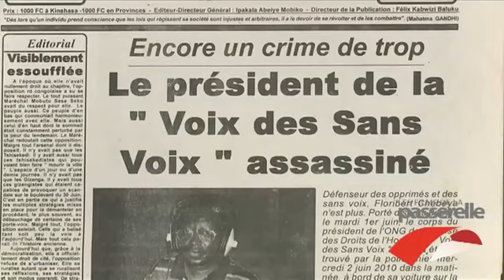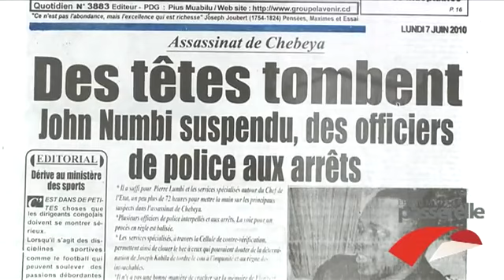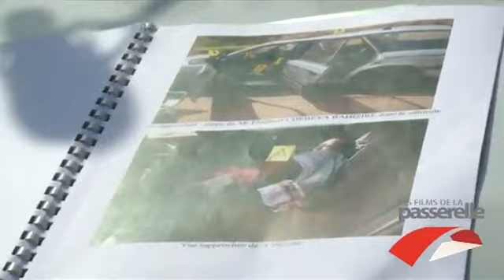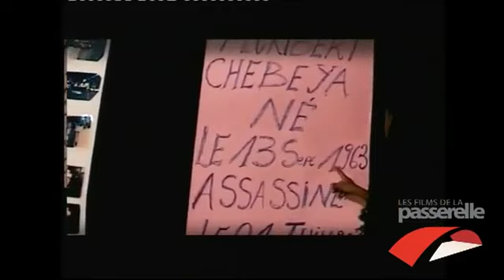L'affaire Chebeya, un documentaire de Thierry Michel - Preview.flv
"L'AFFAIRE CHEBEYA", de Thierry Michel.

Le 3 juin 2010, Floribert Chebeya, militant congolais des Droits de l'Homme et directeur de l'ONG " La voix des sans voix" ,est retrouvé assassiné dans sa voiture. Sa mort a été grossièrement maquillée en crime sexuel. Son chauffeur a disparu. Très vite, il apparait qu'il s'agit d'un meurtre perpétré par les services policiers du général Numbi, inspecteur principal de la police congolaise. Plusieurs fonctionnaires de police sont arrêtés, dont l'adjoint du général Numbi, le colonel Mukalay. Le général Numbi est suspendu de ses fonctions. Trois policiers fuient à l'étranger. Ce crime intervient à moins d'un mois du cinquantième anniversaire de l'indépendance du Congo, alors que Floribert Chebeya multipliait les enquêtes sur des sujets sensibles en matière de droits humains.

Les Nations Unies, l'Union européenne, les Etats-Unis ,et de nombreuses ONG réclament aux autorités du Congo "une enquête indépendante, impartiale et transparente". La veuve Chebeya quitte la RDC pour se réfugier au Canada. Une tentative d'enlèvement du frère de Foribert échoue. La pression internationale est forte, et le pouvoir doit mettre en place un procès. Celui-ci débute devant la cour militaire en novembre 2010 et se poursuit en 2011. L'autorité judiciaire sera-t-elle capable d'exercer une justice impartiale ? Le verdict est imminent.